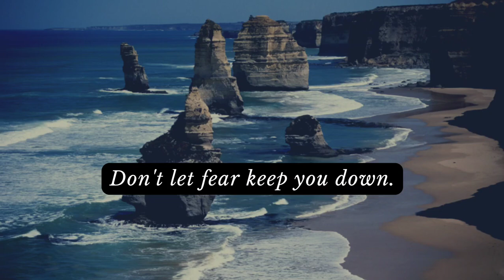MOTIVATION#SUCCESS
To be successful one should take inspiration from wise, studious, ambitious people.